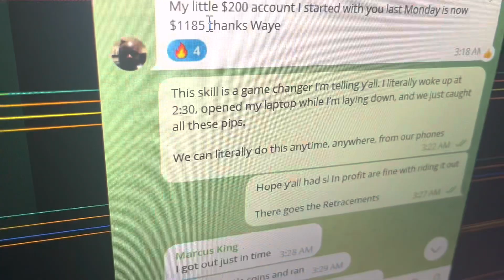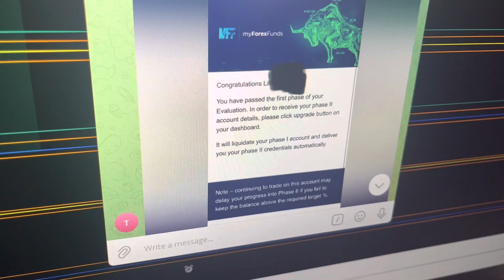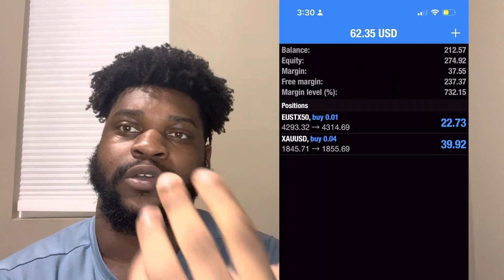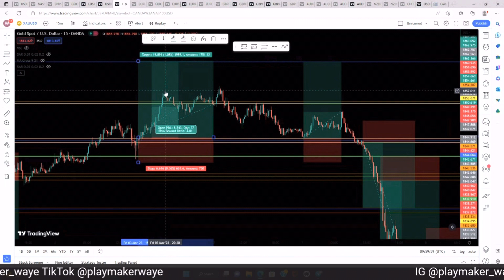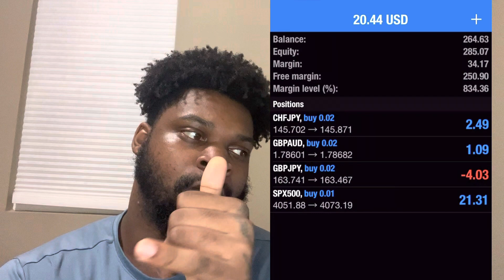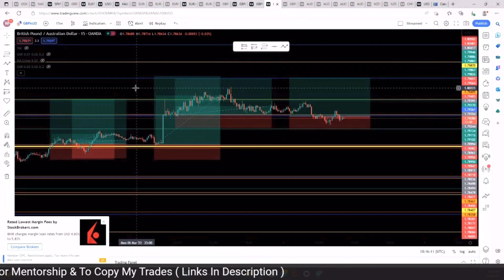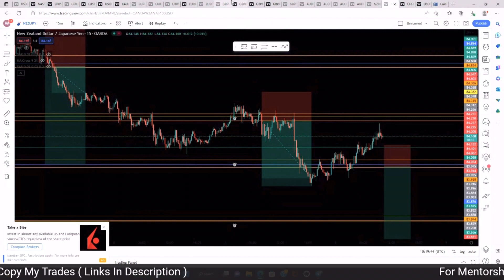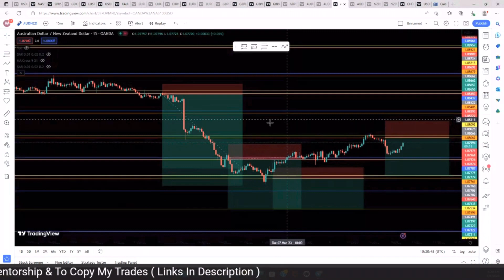$200 - 2,000 Forex Challenge Part 1 | Made 50% In 3 Days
Prop Firms I personally use : My Forex Funds

My Funded FX -